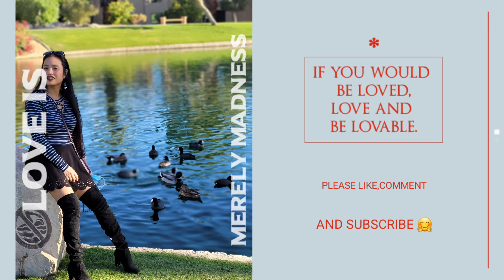AÉROPOSTALE AND VICTORIA'S SECRET HAUL || BLACK FRIDAY CRAZY SALE